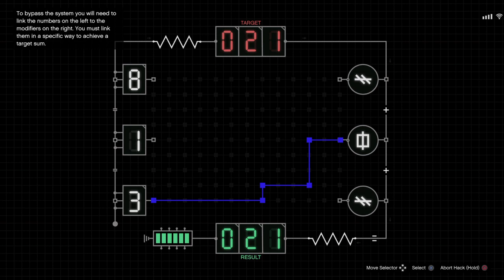GTA 5 cayo perico scoping and flying in snow